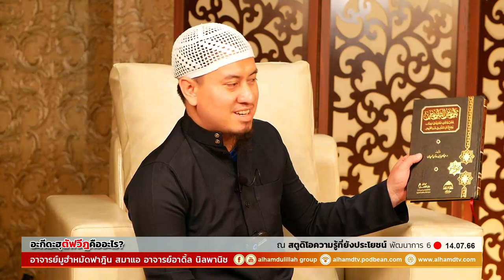AH 3745 อะกีดะฮฺตัฟวีฎคืออะไร โดย อาจารย์มูฮำหมัดฟาฎิน สมาแอ อาจารย์อาดิ้ล นิลพานิช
14.07.66 @ สตูดิโอความรู้ที่ยังประโยชน์ พัฒนาการ ซ.6

Tel & Line iD :
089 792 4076 (ดาวุด)
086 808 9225 (อับดุลการีม)
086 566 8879 (อนัส)
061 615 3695 (มุสตอฟา)
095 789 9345 (อามีน)
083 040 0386 (ฟูอาด)